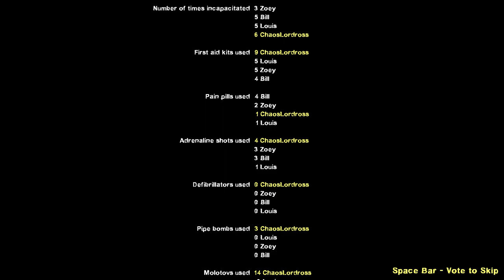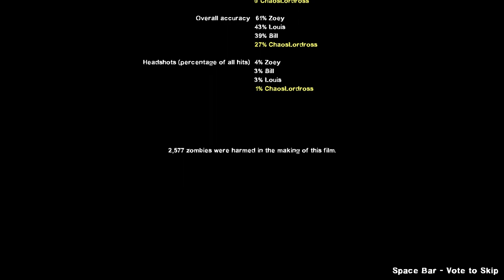Left 4 Dead 2 custom map deadbeat escape